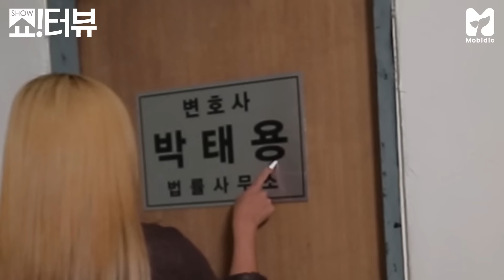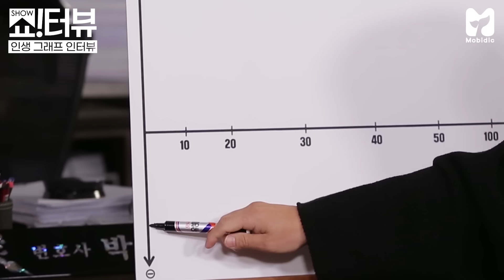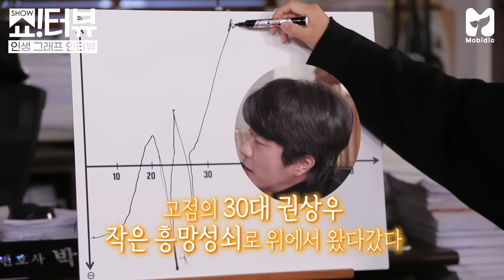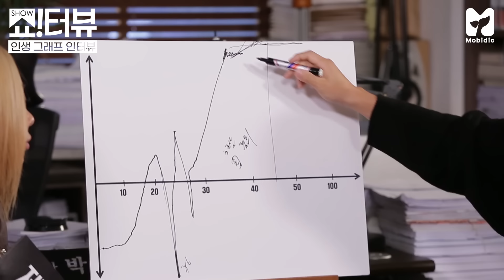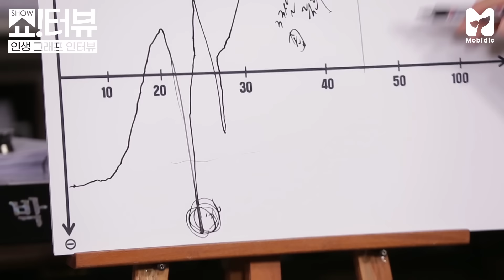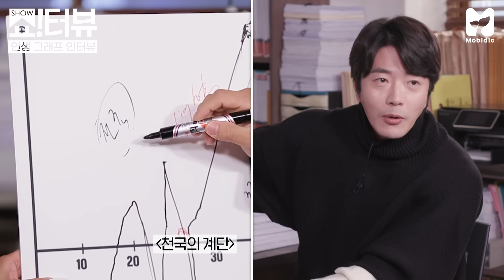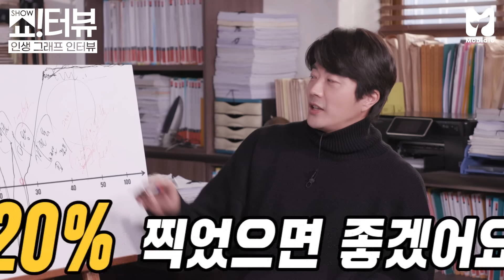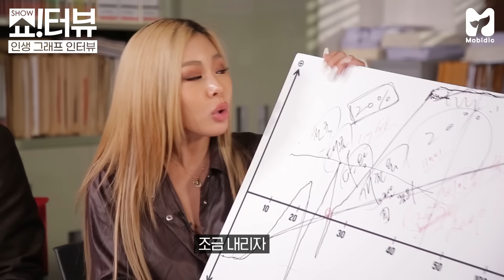[EN] 제시, 옥상으로 따라와! 레전드 배우 권상우가 제시를 소환한 이유는? 《제시의 쇼!터뷰》 EP.21 by 모비딕 Mobidic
살면서 소라게 한번쯤 따라해봤잖아요··
날아라 개천용🐲으로 돌아온 시청률 보증수표 권상우😎
제시, 옥상으로 따라와 ❗❗